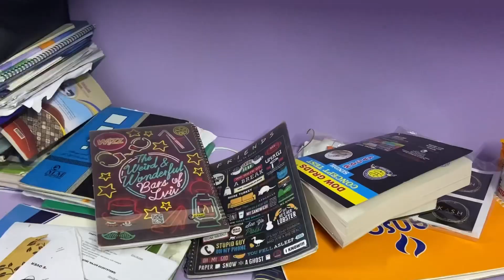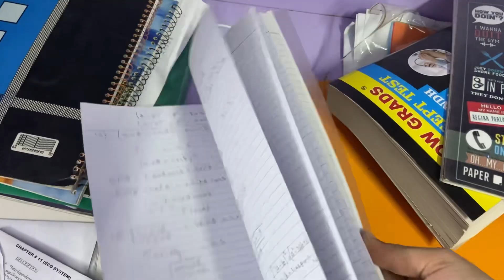Eid ki tayarian part 2 ✨|| mini vlog 43